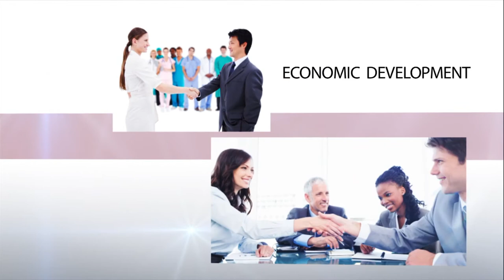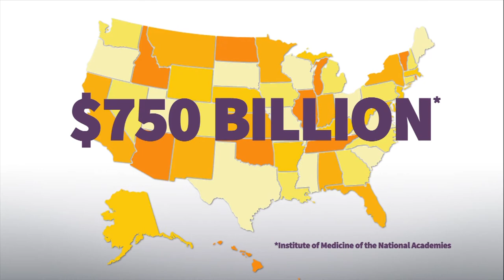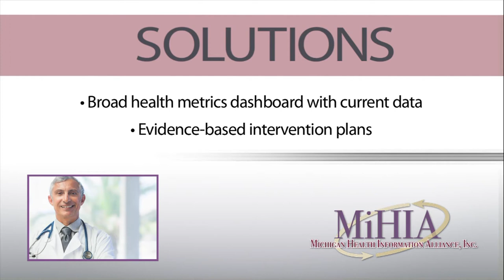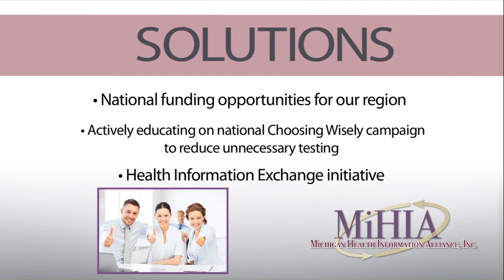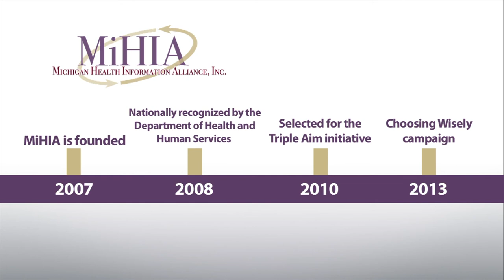WHO IS MIHIA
A powerful collaborative is transforming the region - see how MiHIA is building a thriving health community for us all.